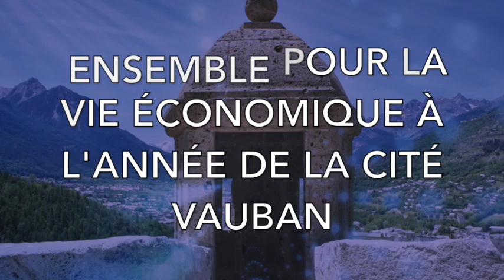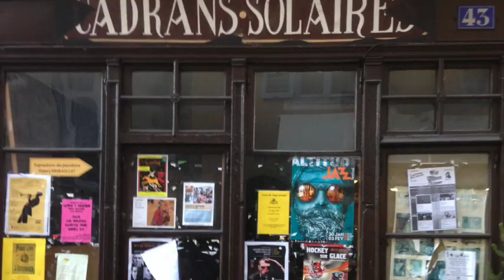ENSEMBLE POUR BRIANCON VAUBAN CITÉ DES ARTS ACTION COEUR DE VILLE - MÉCÈNE GÉANT CASINO DE BRIANÇON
ENSEMBLE POUR BRIANCON VAUBAN CITÉ DES ARTS
ACTION COEUR DE VILLE 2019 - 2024
MÉCÈNE GÉANT CASINO DE BRIANÇON
INTERVIEW DU MÉCÈNE DIDIER FRAPPÉ

PROJET ÉCONOMIQUE TOURISTIQUE CULTUREL
ACTION COEUR DE VILLE  - VILLE DE BRIANÇON
Briançon Vauban Cité Des Arts
La naissance d’une identité forte
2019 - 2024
UN PROJET D’ENVERGURE

L’ENCEINTE URBAINE CITÉ VAUBAN
LE PASSÉ RÉPOND DE L’AVENIR
Inscription sur la liste du patrimoine mondial par l’UNESCO le 7 juillet 2008

SECTEUR SAUVEGARDÉ de Briançon, le seul des Hautes-Alpes, sous l'égide de la loi André Malraux du 4 août 1962 depuis le 5 février 1987.

Site patrimonial remarquable
Construire à l’année, un projet d’avenir à vocation culturelle dans la ville la plus haute d’Europe. L’ambition de valoriser l’héritage d’un patrimoine riche de son passé architectural militaire fortifié. Créer un dynamisme
d’attractivité économique avec un tourisme culturel de qualité aux réelles
richesses de découvertes aux forts accents artistiques uniques.

Le défi :
Ancrer le secteur sauvegardé de BRIANÇON
dans la modernité du futur avec une vision sur
les vingt prochaines années.

Les objectifs :
Redynamisation commerciale
Une solution innovatrice
Construire  une offre touristique culturelle
Communiquer avec l’image de l’Art
Un avenir à construire
Renforcer la présence des Artistes, des Artisans d’Art
Offrir un circuit de visites culturelles des ateliers galeries
Créer une résidence européenne d’Artistes
Mise en place d’une navette touristique

Le maître d’oeuvre sera porté par la VILLE DE BRIANÇON,
sera soutenue par : l’État, la Région Paca, le Département des Hautes-Alpes, la Communauté de Communes du Briançonnais

Avec le parrainage d’Artistes de renommée internationale,  de France, d’Italie, du Japon, de la Chine, du Royaume-Uni.

GRAND PARRAIN D’HONNEUR DE RENOMMÉ INTERNATIONALE
Gérard DI-MACCIO, ARTISTE PEINTRE
LE MAÎTRE CHEF DE FIL DE L’ART VISIONNAIRE

PARRAIN DE RENOMMÉ  INTERNATIONALE & EUROPÉENNE
SATOSHI OKAMOTO CRÉATEUR VERRIER JAPONAIS

Avec le soutien de 72 entreprises de Briançon
RESTAURANT L'ETAGE
SOCIÉTÉ ALPINE DE BOUCHERIE
HOTEL DE PARIS
ARCANES
BOULANGERIE ORO BIANCO
GALERIE ATELIER ANNALINA
ATELIER OLLAGNIER
VINS ASTIER
EURO FLEURS
RESTAURANT LE PIED DE LA GARGOUILLE
GAN ASSURANCES MME MAFFETTONE
CIRCUS CASINO DE BRIANCON
RESTAURANT MAMMA MIA
BRICORAMA BRIANÇON
HÔTEL CRISTOL
RESTAURANT LE GAVROCHE
SUITE HOME
HÔTEL DE LA CHAUSSÉE
AUBERGE DE LA PAIX
RESTAURANT CAPRICCIOSA
GÉANT CASINO
VOYAGES SILVESTRE
GARGOUILL’ART
HENRI MURAILLAT ARTISTE PEINTRE
THIERRY OLLAGNIER SCULPTEUR
ATELIER GALERIE ALIZARÉOLINE
PÂTISSERIE TURIN
LES POTS DE MIGOTS
MAILLE À PART
MERCERIE LA GARGOUILLE Camille COLJÉ
LIBRAIRIE DE LA GARGOUILLE
HISTOIRE D’IMAGE
JOUONS AU BOIS
LA SPIRALE
LA TROUVAILLE
MAÏWLOUNA VINTAGE
TALWEG
TABAC PRESSE VIEILLE VILLE
VANILLE CACAO
VAUBAN SOUVENIRS
A TOUT POINT DE VUE
SAGE MAIS PAS TROP
LE LOUP ET L’AGNEAU
LA TANTINA
TABAC SOUVENIRS LE DA-HU
ADÈLE & GASTON
AUX DÉLICES MARTAGON
ATELIER B
BLEU MARINE
PATCHOULI & CHINCHILLA
SALSA MASALA
SHAK - T
VIRG’IN COIFFURE
KINÉSIOLOGUE BURDET MICHÈLE
PHARMACIE DU CHAMP DE MARS
RESTAURANT  CHEZ MARIA
RESTAURANT LA CAPONNIÈRE
RESTAURANT LES ÉCRINS
RESTAURANT LE G’ASTROLOGUE
RESTAURANT LOU GRAND CAIRE
RESTAURANT LE RUSTIQUE
RESTAURANT MAMMA MIA
PENSION DES REMPARTS
RESTAURANT LE PASTELLI
BISCUITS VAUBAN
LE COMPTOIR GOURMAND
ÉPICERIE DE LA GARGOUILLE
LA PETITE FABRIQUE
LE SAISONNIER
LE SPIRIT
SNACK AUX DÉLICES
SNACK BAR DU TOURISME

dont 22 mécénats culturels entreprises :
RESTAURANT L'ETAGE
HÔTEL DE PARIS
ARCANES
BOULANGERIE ORO BIANCO
GALERIE ATELIER ANNALINA
ATELIER OLLAGNIER
VINS ASTIER
EURO FLEURS
GAN ASSURANCES MME MARIE-CHRISTINE MAFFETTONE
CIRCUS CIRCUS DE BRIANCON
RESTAURANT MAMMA MIA
BRICORAMA BRIANÇON
HÔTEL CRISTOL
RESTAURANT LE GAVROCHE
SUITE HOME
RESTAURANT CAPRICCIOSA
GÉANT CASINO
THIERRY OLLAGNIER SCULPTEUR